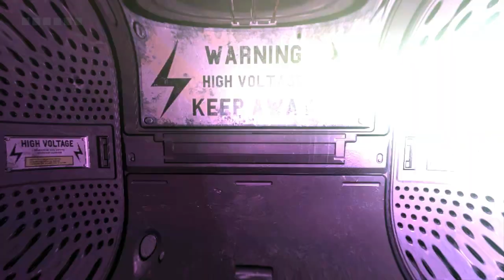Let's Doku Riddick - Escape from Butcher Bay #026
Wir bekommen unser kleines Spielzeug aus dem Schaufenster und schauen mal was man damit so alles anstellen kann.